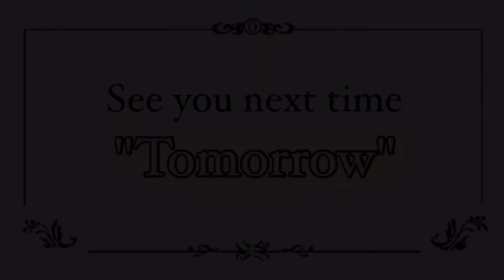Aho.②⑨⓪『近くて遠い､彼らの関係』